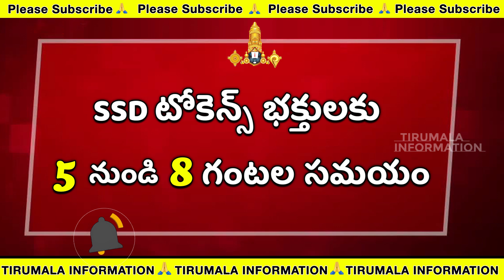18-05-23 | ప్రస్తుత దర్శనం వివరాలు | తిరుమల ప్రస్తుత సమాచారం